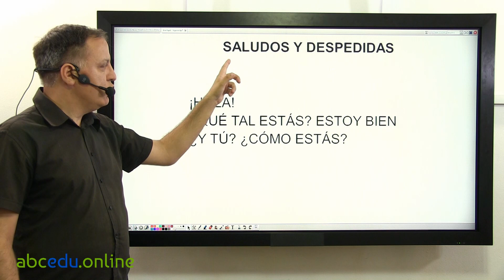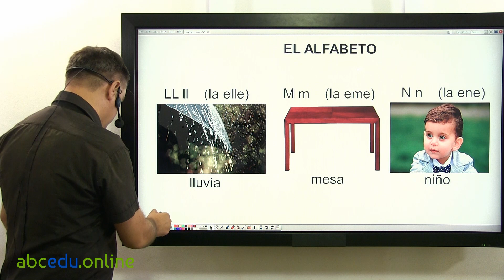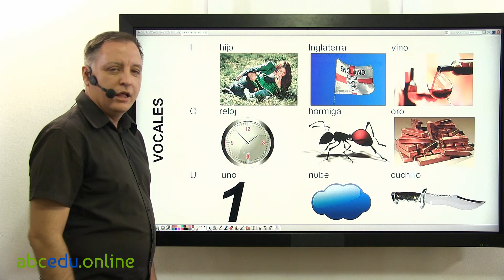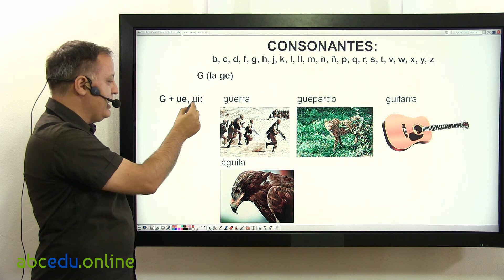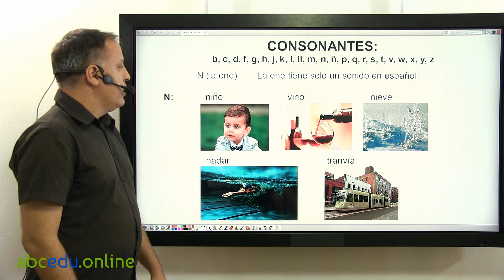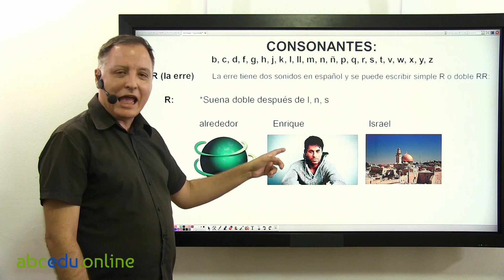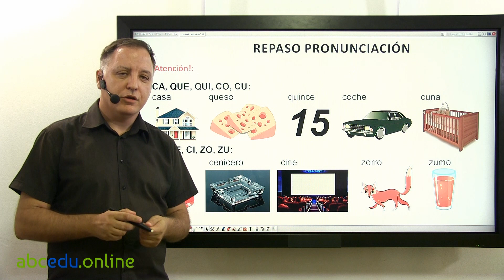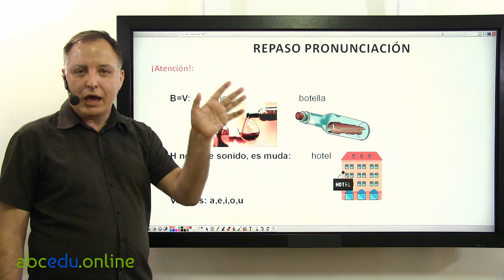Spanish Course for Beginners - abcedu.online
Spanish Course for Beginners

AbcEdu is one of the most effective ways of learning a foreign language, providing access to the most interactive video courses available on the market. Classes are taught by enthusiastic experienced teachers who ensure you acquire the correct pronunciation of words and grammar and help you develop vocabulary, speak and form sentences in a dialogue without any language barriers.